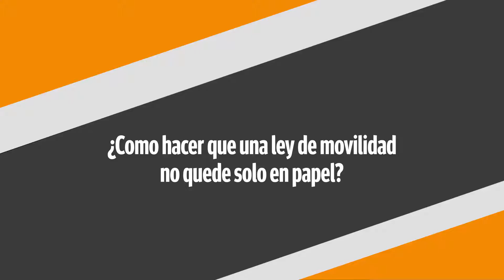Sonia Lopez Carriel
Entrevista para la sección Diálogos de Movilidad